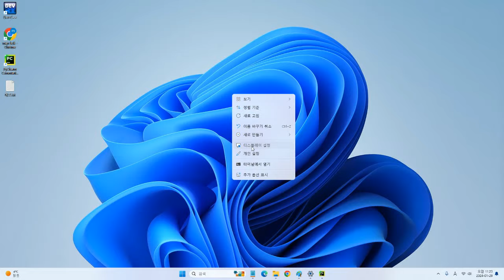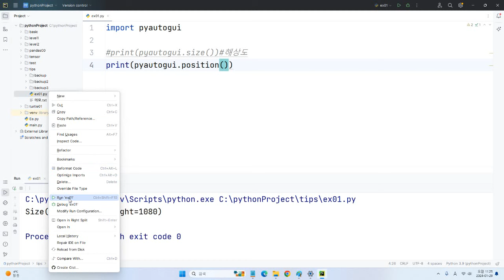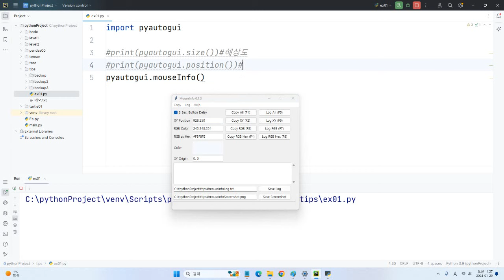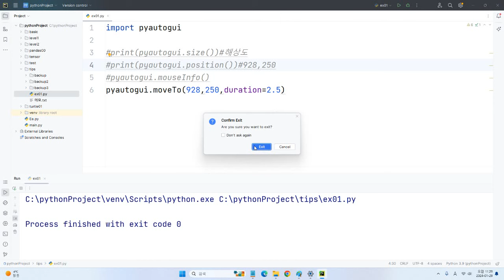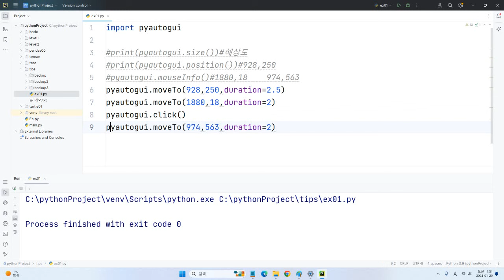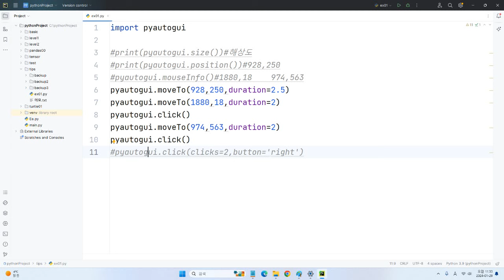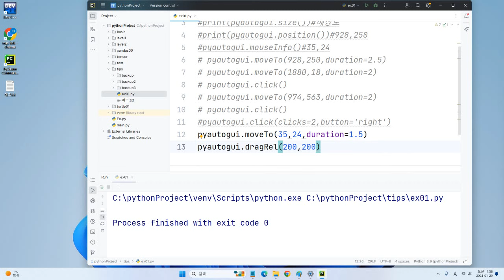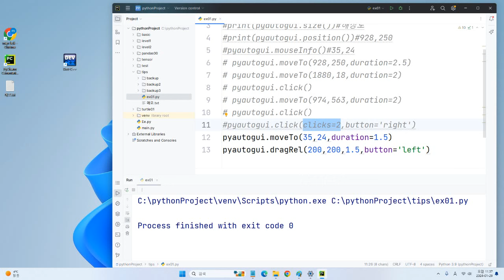[파이썬 활용 팁22]마우스 자동으로 조작하기(오토마우스)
마우스 자동으로 조작하는 것을 해보도록 하겠습니다.